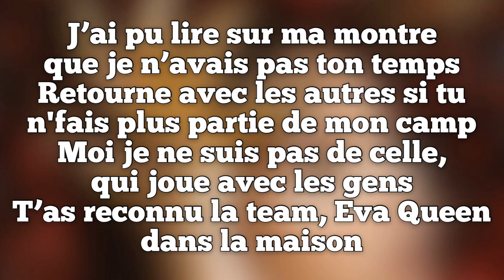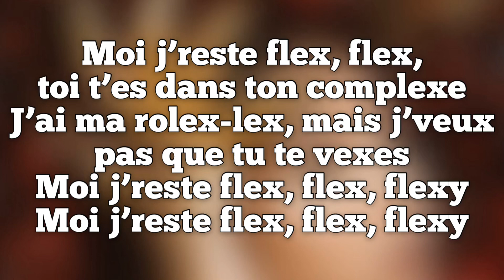Eva - Flex (Paroles)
Paroles Eva - Flex